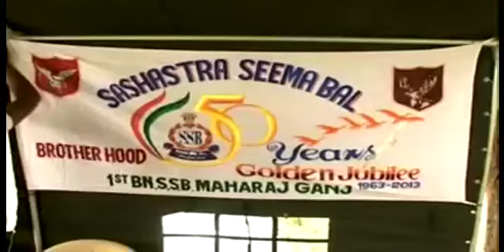Sashastra Seema Bal launches cleanliness drive to prevent spread of water borne diseases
सशस्त्र सीमा बल ने अपने स्वर्ण जयंती समारोह के अवसर पर उत्तर प्रदेश में एक सफाई अभियान का आयोजन किया। मानसून आने के साथ इस इलाके में दिमागी बुखार, टायफाइड, डायरिया जैसी बीमारी केमामले सामने आने लगते है। बाढ़ और निचले इलाके में पानी जमने के कारण मच्छरों से होने वाली ये बीमारियां गंदगी के कारण होती है। इसी उद्देश्य से इस सफाई अभियान की शुरूआत की गई है।

स्थानीय लोगों ने सशस्त्र सीमा बल के इस प्रयासकी सराहना की। सफाई अभियान के अलावा लोगों में पर्चा बांटकर बीमारियों के बारे में बताने के काम के अलावा मेडिकल कैंप भी लगाए गए। कैंप में लोगों को इन बीमारियों से निपटने के लिए उचित दवाएं दी गई और इसके अलावाबड़ी संख्या में लोगों ने अपने स्वास्थ्य की जांच भी कराई।